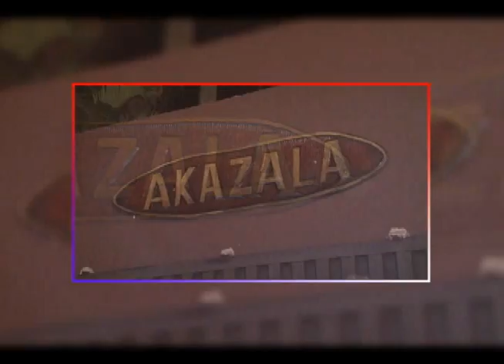CONEXÃO OURINHOS - AKAZALA DANCETERIA 06/04/13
APRESENTAÇÃO: NILTON B. ANGELO
IMAGENS: RENAN WENTZ
EDIÇÃO: RENAN WENTZ
DIREÇÃO: ABNER TINELLO
PRODUZIDO POR: ABN TV CANAL 22 / OURINHOS-SP